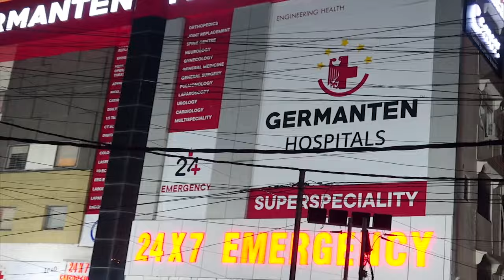AIMIM MLA Kausar Mohiuddin Discharge his responsibilities as Speaker | IND Today